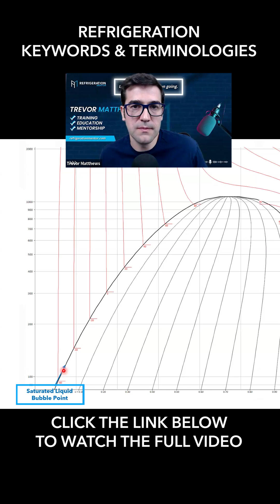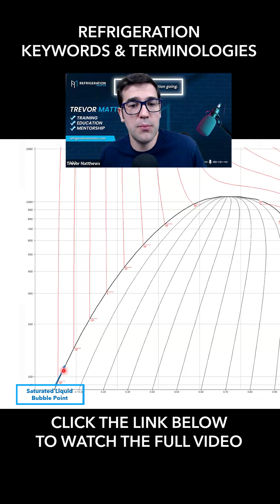Part 1 Refrigeration Keywords and Terminologies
Refrigeration Keywords and Terminologies Series